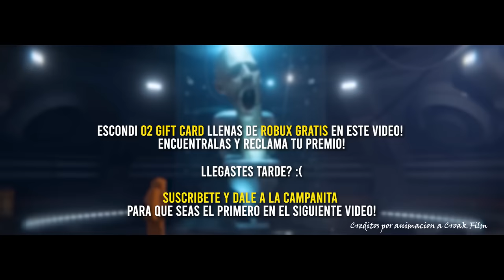SU VERDADERO ORIGEN! 😱 RAP del SKIBIDI TOILET CIENTIFICO en (ESPAÑOL) 😱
👀🩸🩸🩸🩸🩸🩸Te Muestro TODA la HISTORIA del SKIBIDI TOILET CIENTIFICO con UNA ANIMACION en ESPAÑOL - Mira Toda la Historia en Formato de Rap! ❗ - MIRALO AQUI

Otros Titulos .
⭐ Canción de el SKIBIDI TOILET CIENTIFICO
⭐ RAP de la Historia de el SKIBIDI TOILET CIENTIFICO en ESPAÑOL | AleROFL

⭐En este rap de SKIBIDI TOILET te Cuento TODA la HISTORIA explicada de la animacion del Origen del SKIBIDI TOILET CIENTIFICO si ese mismo que crea los paracitos que controla a los hombres camaras, contare la creacion de este personaje de la animacion de skibidi Toilet en RAP